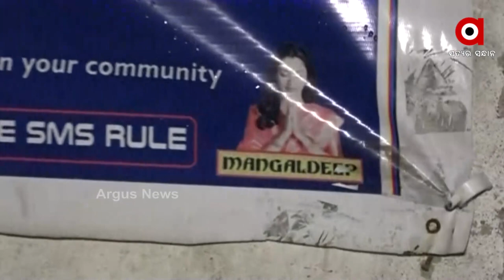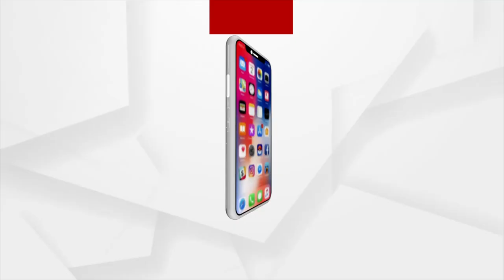କଟକ ଜଗତପୁର ଶିଳ୍ପାଞ୍ଚଳରେ ଧୂପକାଠୀ କାରଖାନାରେ ଅଗ୍ନିକାଣ୍ଡ।